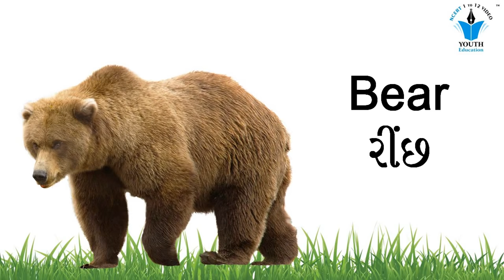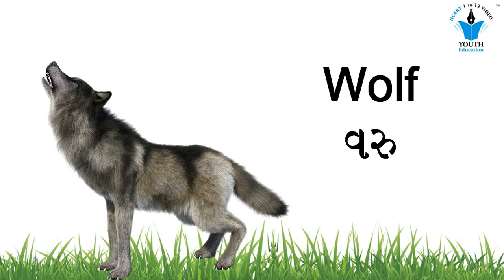જંગલી પ્રાણીઓ ના નામ અને અવાજ | Wild Animal Name In Gujarati | KiddyWood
જંગલી પ્રાણીઓ ના નામ & અવાજ

જંગલી પ્રાણીઓના નામ અને અવાજ || wild animals name and sound || Kids learning

પક્ષીઓના નામ અને અવાજ | Birds Name And Sound | Kids Video
પાલતુ પ્રાણીઓ | Domestic Animals Name And Sound

પ્રાણીઓ અને તેમના બચ્ચાં | PARNIO ANE TENA BACHHA

પક્ષીઓના નામ | Birds Name in Gujarati | K.G.| Kids Video

જંગલી પ્રાણીઓના અવાજ | animals voice | animals sound | pranio na avaj | wild animals voice

જંગલી પ્રાણીઓ | Wild Animal Name In Gujarati by Puran Gondaliya

12 પ્રાણીઓના નામ અને અવાજ | પ્રાણીઓના અવાજ | 12 પ્રાણીઓના અવાજ | animals voice | praniona avaj |પશુઓ

પાલતુ પ્રાણીઓ ના નામ & અવાજ

પક્ષીઓના નામ અને અવાજ || 25 Birds name and sound || Learn Bird Names in Gujarati and English

પાલતુ પ્રાણીઓ અને પક્ષીઓ નામ અને અવાજ | Paltu Prani and Pakshi | Domestic animals and birds

શાકભાજીના નામ | Vegetables Name in Gujarati | Kids Video

જંગલી પ્રાણીઓના નામ અને અવાજ | Wild Animals Name And Sound | Kids Video
14 જંગલી પ્રાણીઓ 1 સ્પેલિંગ ઉચ્ચાર અર્થ ચિત્રો સાથે | Wild Animals | Basic English Words

જળચર પ્રાણીઓનાં નામ ગુજરાતી | Aquatic animals Name in Gujarati | Water Animals Gujarati | Sea Animal

General Knowledge | જ્ઞાન યુગ | જંગલી પ્રાણીઓ | STD 1 & 2 | In Gujarati

પ્રાણી સંગ્રહાલય ની મુલાકાત !!! Jurassic park !!!

Animal sounds for kids. Kids rhymes. Nursery song. પ્રાણીઓના અવાજો

પાલતુ પ્રાણીઓ | Pets Animal Name In Gujarati

WILDANIMALS 25 WILD ANIMALS WITH HER VOICE જંગલી પ્રાણીઓ તેમના અવાજ અને નામ સાથે.

જંગલી પ્રાણીઓ | પ્રાણીઓના નામ | wild animals in Gujarati

જંગલી પ્રાણીઓ 2 સ્પેલિંગ ઉચ્ચાર અર્થ ચિત્રો સાથે | Wild Animals | Basic English

જંગલી પ્રાણીઓ | Wild Animal Name In Gujarati & English | Learn Wild Animal Name For Kids

પ્રાણીઓ અને તેના રહેઠાણ | PRANIO ANE TENA RAHETHAN | ANIMALS AND THEIR HOMES

પ્રાણી અને તેના બચ્ચા ના નામ

પાલતુ પ્રાણીઓ|પાલતુ પ્રાણીઓના નામ અને અવાજ|paltu pranio|PetsAnimal Gujarati|paltu prani|પાલતુ પ્રાણી

પક્ષીઓના નામ અને અવાજ | पक्षीओ की आवाज | પક્ષીઓના અવાજ | Bird voice | Bird sound | Gujarati bird

જંગલી પ્રાણી ના નામ | Wild animals Name | nursery rhymes | nursery rhymes in gujarati | Animals name

જંગલી પ્રાણીઓ પાલક

જંગલી પ્રાણીઓ | પાલતું પ્રાણીઓ| Wild Animal Detail in Gujarati | Pets Animals | Nursery Rhymes

Domestic and wild animals || પાલતું અને જંગલી પ્રાણીઓ ● પ્રાણીઓનાં અવાજ,સ્પેલિંગ અને ગુજરાતી અર્થ ●

પ્રાણીઓની યોજનાઓ - Gujarati Varta | Gujarati Story | Gujarati Cartoon | Varta | Gujarati Fairy Tales

પ્રાણીઓ તેના બચ્ચા રહેઠાણ |Animal Name in Gujarati

જંગલી પ્રાણીઓના નામ | wild animals name | wild animal gujarati | jangali pranio |

પ્રાણીઓ અને તેના ઘર | Animals Houses in Gujarati | Animals Video For Kids |

Water animal name | જળચર પ્રાણી ના નામ | દરિયાઇ જીવ ના નામ | sea Animal | nursery rhymes in gujarati

પક્ષી ઓ ના નામ - Birds Name in Gujarati

પ્રાણીઓ ના અવાજ || Gujrati Mimicry || Vishal Domadiya |

Animals name/જંગલી પ્રાણીઓના નામ

દુનિયાના 5 અજિબ-ગરીબ જાનવરો | બીજા જાનવરો કરતા અલગ ||

The fight of the lion/ સિંહ ની લડાઈ

ગીર ના જંગલ માં સિંહ દર્શન કરવા ગયેલા પાછડ દોડ્યો સિંહ

જંગલી અને ઘરેલુ પ્રાણીઓ | Information about wild animals and domestic animals | The Child book

10 સૌથી ખતરનાક પ્રાણીઓ જે તમને મોત આપી શકે છે ફક્ત 10 સેકંડમાં,

પાલતુ પ્રાણીઓ | Introduction of Domestic Animals & Pets Animals in Gujarati

અંકજ્ઞાન રમત -આ રમત થી બાળકો જંગલી પ્રાણીઓ અને પાળતું પ્રાણીઓ વિશે ની સમજ કેળવે છે.

જંગલી પ્રાણી ...😢😢😢

પાલતુ પ્રાણીઓના નામ K. G.

પાલતુ પ્રાણીઓ સ્પેલિંગ ઉચ્ચાર અર્થ ચિત્રો સાથે | Domestic Animals |

જંગલી પ્રાણીઓ | Wild Animals in Gujarati with live video of Animals by Rasila Patel

Babies of animals. પ્રાણીઓ ના બચ્ચા ના નામ .

જંગલી પ્રાણીઓની ઓળખ

પ્રાણીઓ અને તેમના બચ્ચા ના નામ

જંગલી પ્રાણીઓ | Wild Animals | Learn Wild Animals Name & Sound | Chapter 4 | Learn English

જંગલી પ્રાણીઓનાં નામ ગુજરાતી | Wild Animal Name in Gujarati | Wild Animals | Nursery Rhymes

wild animals ||kids animated video || cartoon child education||જંગલી પ્રાણીઓ

Animals Sounds And Names | પ્રાણીઓના અવાજ | Primary Education | Fun | By Saral Shixan

પાલતુ અને જંગલી પ્રાણીઓ

પાલતુ પ્રાણી ના નામ | Pets Animal Name | Pets Animal Name In gujarati | Nursery Rhymes In Gujarati

પ્રાણીઓ All_animuls પ્રાણીઓના નામ

પ્રાણીઓ અને તેમના બચ્ચાંના નામ-પ્રાણીઓના બચ્ચાને શું કહેવાય ? -Animal Cubs in Gujarati

પ્રાણીઓને અંગ્રેજીમાં શું કહેવાય ? | animals English name | praniona naam | animals name

Domestic Animals Train in Gujarati | સ્થાનિક પ્રાણીઓ | Learn Animals:Gujarati Domestic Animals Train

પક્ષીઓ ના નામ | Birds Name In Gujarati | Birds sound | Learn Bird Names For Kids

State animals in India|| ભારતના રાજ્યના રાજ્ય પ્રાણીઓ

પ્રાણીઓ અને તેના બચ્ચાં | Animals name | Baby animals Gujrati | Animals and babies | Nursery Rhymes